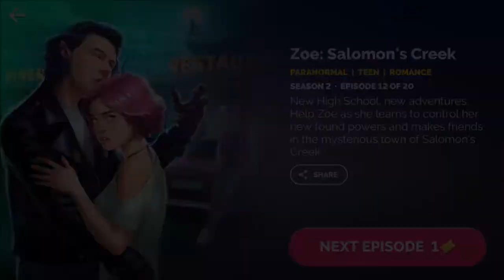Zoe Salomon's Creek Season 2 Episode 12 The Wound (Diamond Choices) Journeys Interactive Series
Zoe Salomon's Creek
Season 2 Episode 12
The Wound

Paranormal, Teen, Romance

Games: Journeys Interactive Series
Developer: The Other Guys
Platform: Android